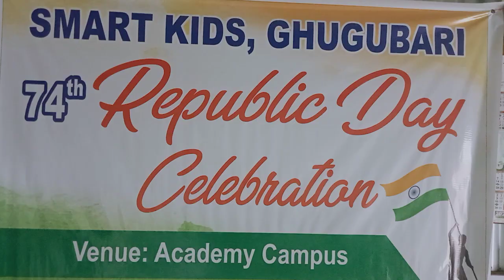Spoken English Tips #5 Thinking 🤔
Spoken English Tips #5 Thinking 🤔 @smarttutorials3475

Video Highlights:
Spoken English Lessons
SMART KIDS, GHUGUBARI #1
Smart Kids, Ghugubari, near Kharichala Petrol Pump
Smart Education Trust, Ghugubari